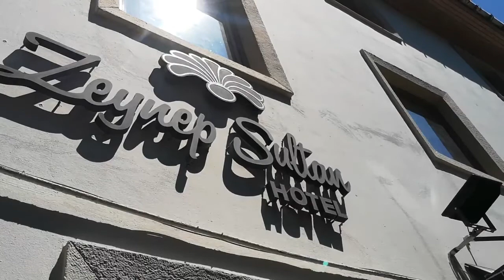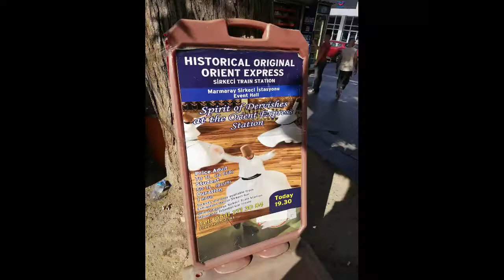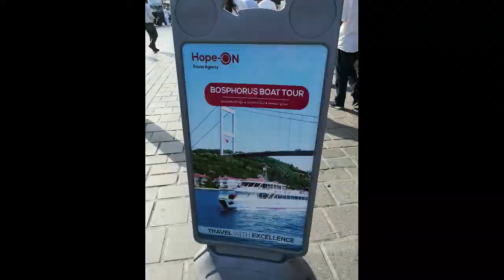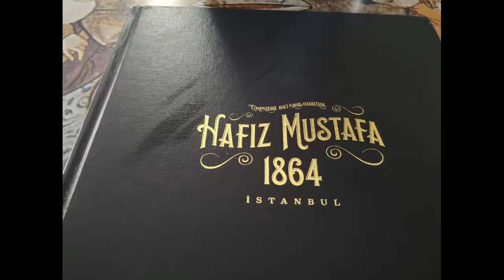Las mejores Ciudades del Mundo/ The worlds Best Cities /Turquia Estambul/ El Bosforo en Turquía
Hola  bienvenidos Todos a Nata Café, Muchas gracias por estar en este video el día de hoy, le doy la bienvenida a las personas que no me conocen, mi nombre es natalia y estoy muy feliz de mostrarles este destino tan maravilloso que conocí ya hace un tiempo no muy lejano, un país maravilloso TURQUÍA, lleno de aventura y tradición, emblematico por su gastronomia y religión entre otras cosas, exactamente les hablaré de la ciudad de Estambul.

Instagram Nata Café Vlog